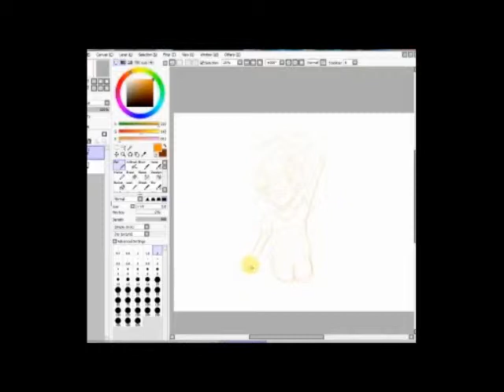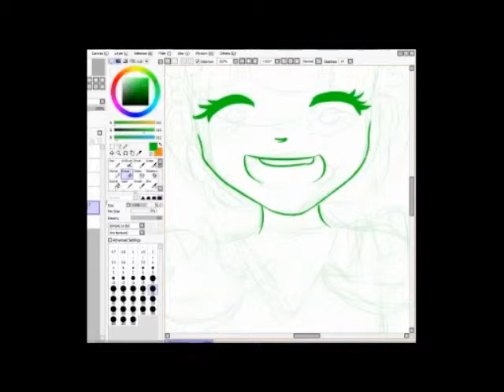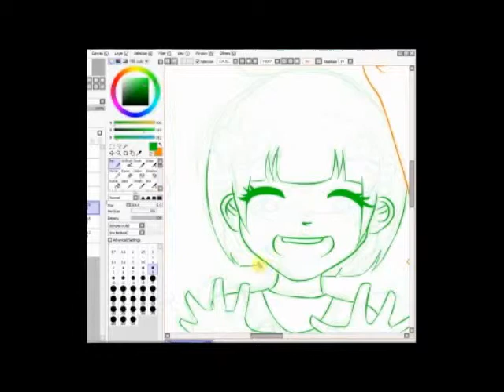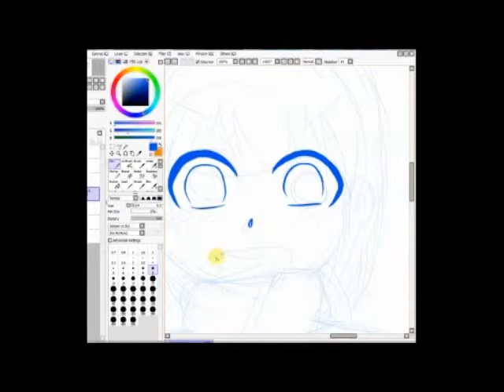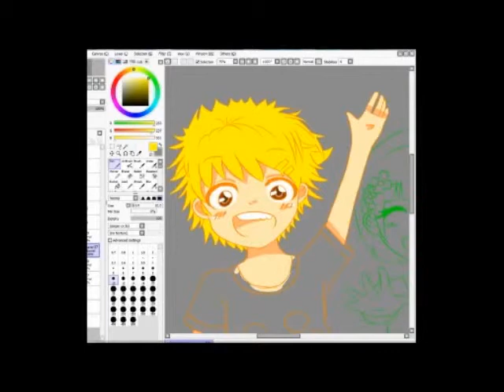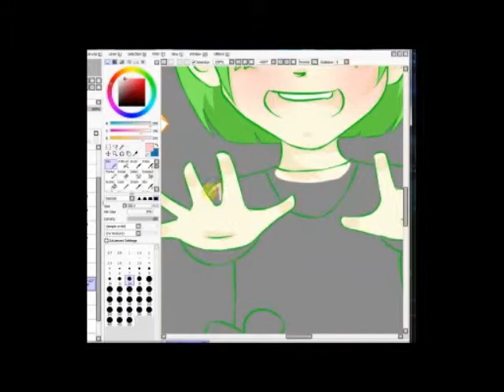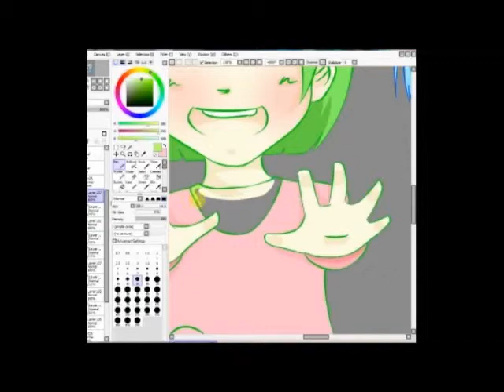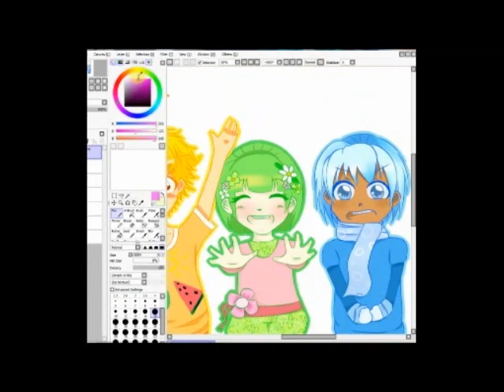Speed Paint: Seasonal Toddlers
Okay so, I had to cut A LOT out because...no way is that going to fit into the time limit that I have XD so anyways. This took me waaay too long to do. (like 11+ hours) but I did it! Woooot. Thought for sure I never would. /sob

Also, anyone wanna play the guess the gender/dere type game? 8D It'd be fun~